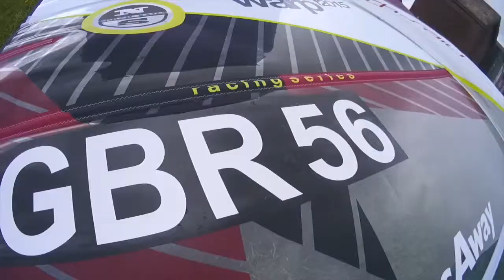British Slalom Association, Windsurfing Championships Harwich Action & Interviews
Essex